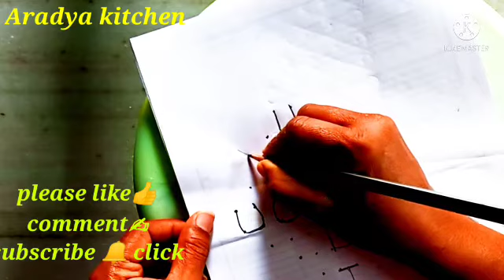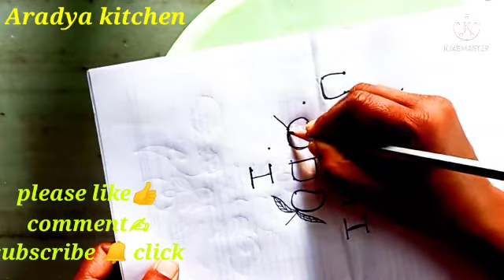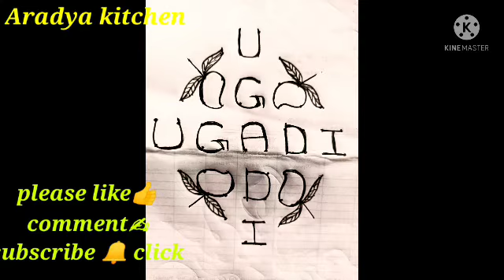ugadi festival muggu//ugadi, sriramanavami special muggu//ugadi srirama navami ramgoli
ugadi muggulu //ugadi, srirama navami special rangoli//ugadhi special rangoli//sriramanavamispecialrangoli